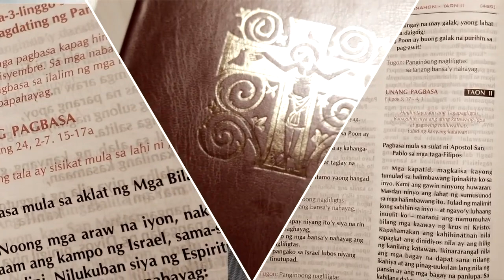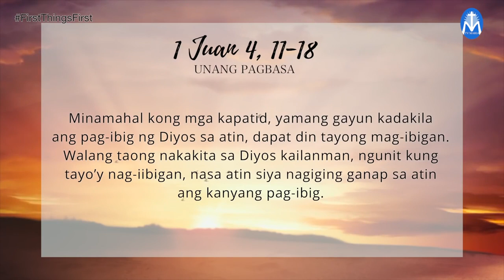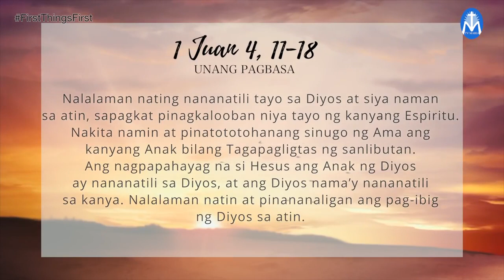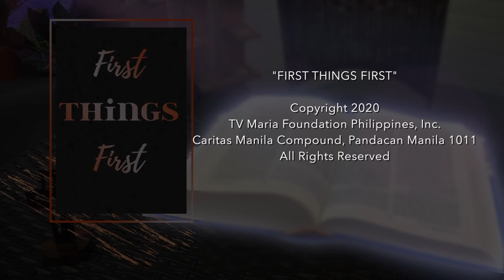FIRST THINGS FIRST | JANUARY 5, 2022